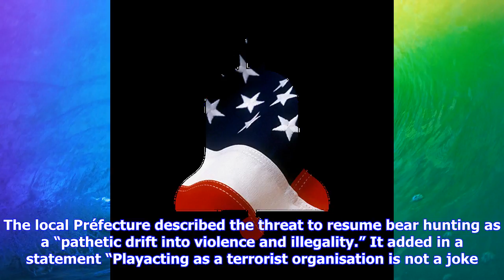Breaking News | Armed and masked men declare war on france’s bears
Armed and masked men declare war on france’s bears

The video, which concludes with shots fired in the air, comes three weeks after farmers were accused...